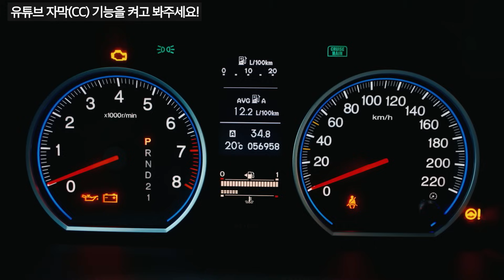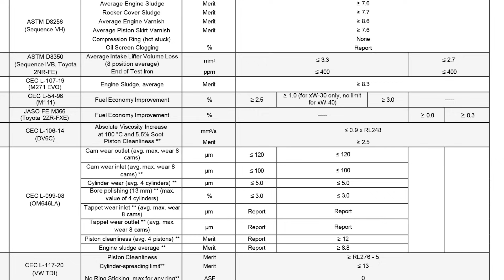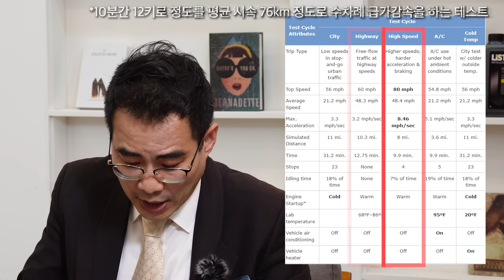ep.87 내 차도 연비 좋은 차로 만들 수 있을까?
연비 좋은 차가 따로 있다면, 내 차는 어떨까요?
타면 탈수록 떨어지는 연비.. 어떻게 잡을지 고민한 적 있으신가요?

엔진오일만 바꿔도 연비가 개선된다!?
윤활유 박사, 김보훈 박사가 제대로 알려줍니다!
연비 개선을 위한 필수 영상!

다음 영상까지 기다려지는 연비 개선 방법이 있다구요?!

0:00 엔진오일만 바꿔도 연비가 개선된다구요?
0:15 엔진오일로 연비 개선, 어떻게 가능한가요?
0:59 점도별 차이를 눈으로 확인해요!
1:29 엔진오일로 연비 개선 첫번째!
1:50 엔진오일로 연비 개선 두번째!
2:14 엔진오일로 개선된 연비를 어떻게 측정할 수 있을까요?
3:42 공인 연비 테스트는 뭘까요?
5:00 연비가 더 좋아지는 방법이 있다?!